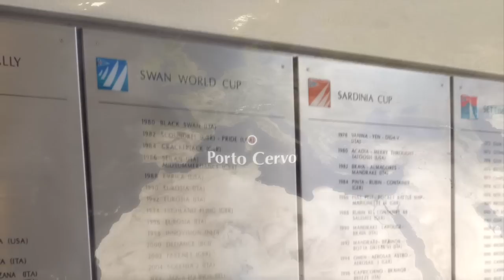Rolex Swan Cup 2014